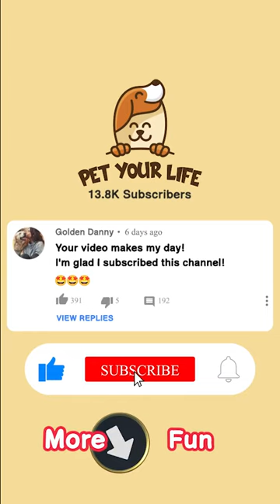Best Animal Hilarious Moment Ever! Funniest Dogs 🐶 And Cats 😹 - Best Funny Animal Videos 2023 😇 #108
★ Best Dog Brain Training Program Ever (You can't miss it if you love your dog!)

★ Dog Food SECRETS! - Find Out Best Food Combination For Your Dog

★ Pro Plan Sensitive Skin & Stomach, Salmon Dry Dog Food
★Purina FortiFlora Probiotics for Dogs, Pro Plan Veterinary Supplements Powder Probiotic Dog Supplement
★ Earth Rated Eco-friendly Dog Poop Bags

★ Pet Hair Remover Roller
★ GREENIES Dog Treats Original TEENIE Natural Dental Care

On Pet Your Life, you'll discover a high quality channel that provides funny animal videos and other Pet related Topics. You'll find all sorts of content: from entertaining, pet training, diet or grooming and everything that can be useful for you as a dog owner or dog lover. Let's be a smart pet lover! Take a look and have fun with us!

If you see your clip being used in the video that you think isn't in adherence to the Fair Use Law, please shoot us an email directly at and we will be happy to resolve the issue for both parties.